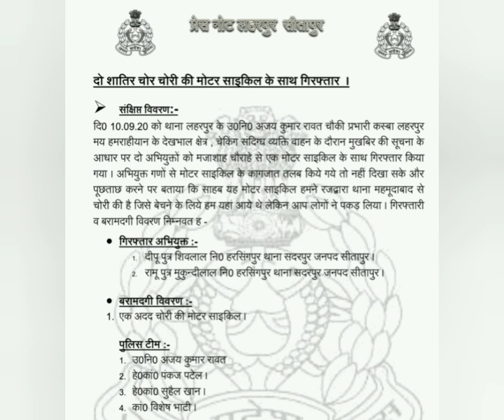लहरपुर में चोरी की बाईक के साथ 2 अभियुक्त गिरफ्तार।